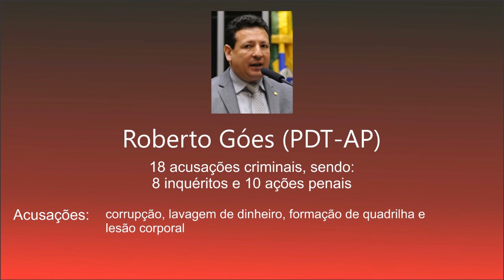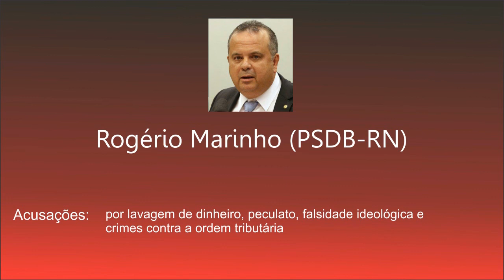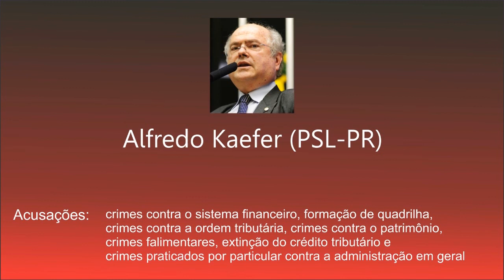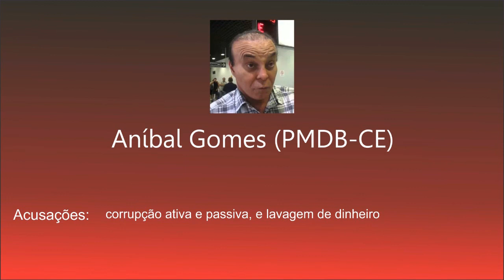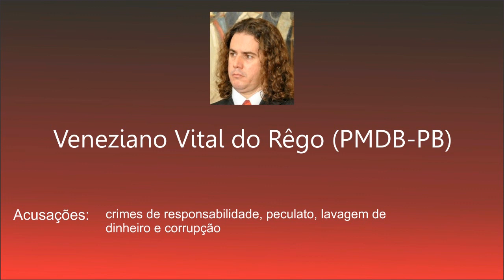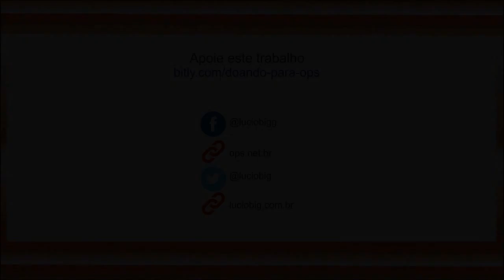13 deputados, 100 acusações criminais - A bancada dos investigados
A qualidade questionável do nosso Congresso Nacional é uma realidade há tempos em nosso país. Para coroar ainda mais esta calamitosa situação, treze deputados sozinhos somam cem acusações criminais.